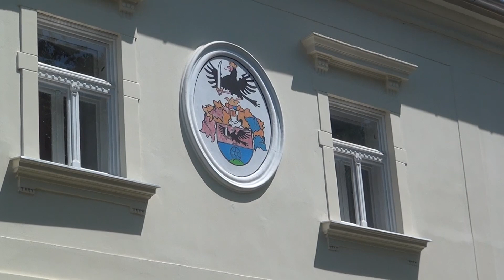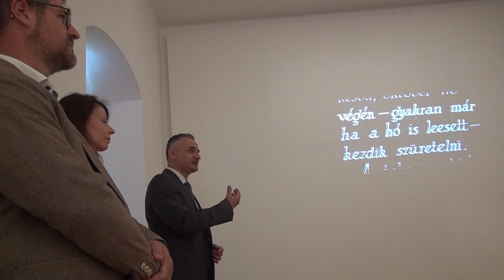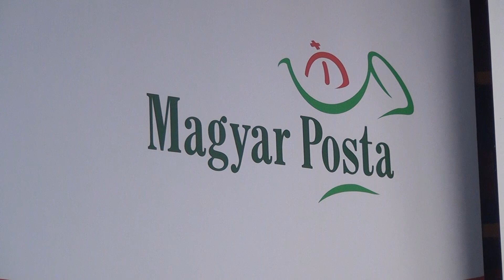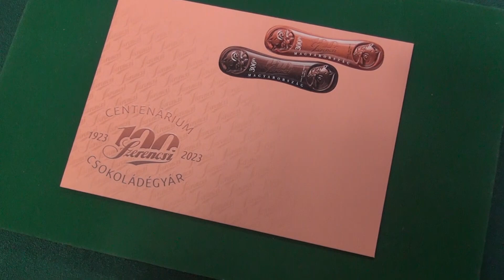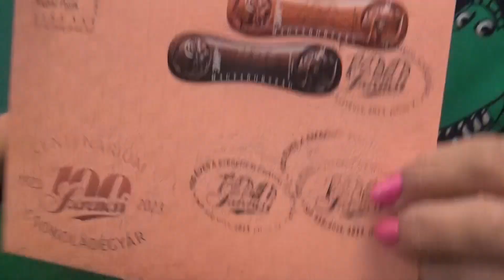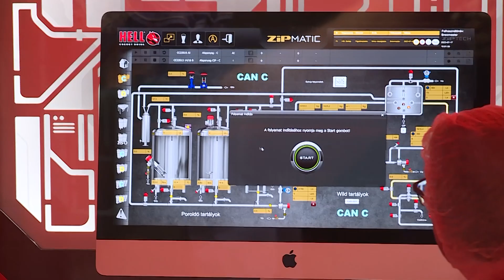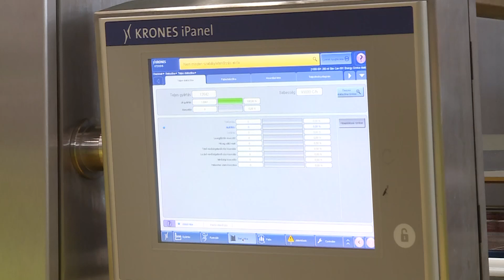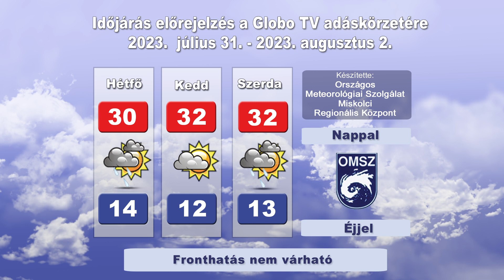Globo Magazin 420. adás (Globo Televízió 2023.07.30.)